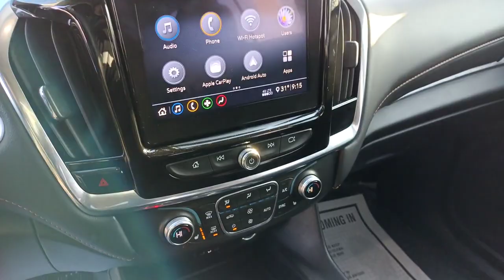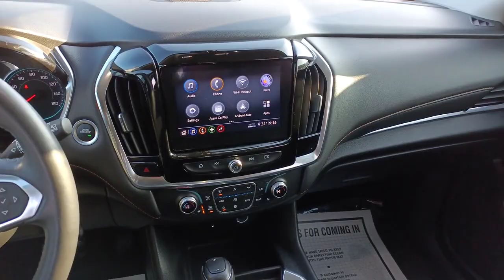2020 Chevrolet Traverse Gurnee Waukeegan, Chicago, Kenosha, Schaumburg RT5265A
Graphite Metallic Used 2020 Chevrolet Traverse LT available in 3175 Grand Avenue, Lindenhurst, Illinois at  Zeigler Nissan of Gurnee. Servicing the Gurnee, Waukeegan, Chicago, Kenosha, Schaumburg, IL area.

Traverse LT
2020 Chevrolet Traverse LT - Stock#: RT5265A

Recent Arrival!   ++ ONE OWNER & ACCIDENT FREE CARFAX ++ Loaded ++ Convenience and Driver Pck + Apple Carplay + Heated Seats + Blind Spot Alert + Lane Change alert + Remote Starter + 7 Passanger Seating + 18/27 City/Highway MPG Odometer is 7702 miles below market average!brAt Zeigler Nissan of Gurnee we take pride in treating our customers like family ensuring that your experience is one that you will never forget. Every vehicle has been through a multi-point safety inspection and professionally cleaned and disinfected for your protection. We are proud to service customers in Gurnee Crystal Lake Libertyville Glendale Heights Kenosha Chicago and all surrounding Chicagoland areas. See dealer for complete details dealer is not responsible for pricing errors. Price may exclude certain taxes fees and/or charges. See dealer for details. The value of used vehicles varies with mileage usage and condition. Book values should be considered estimates only. Some of our used vehicles may be subject to unrepaired safety recalls. Check for a vehicles unrepaired recalls by VIN FOR A GREAT EXPERIENCE.